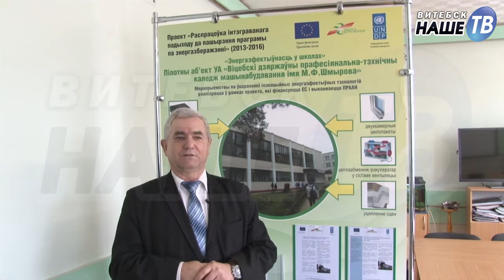Новости партнёров от 26.03.2016г.